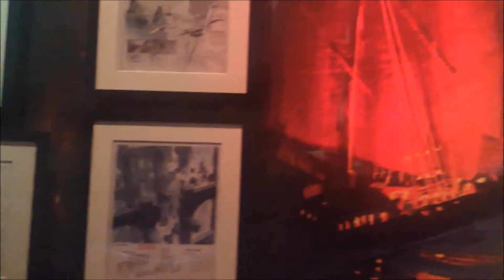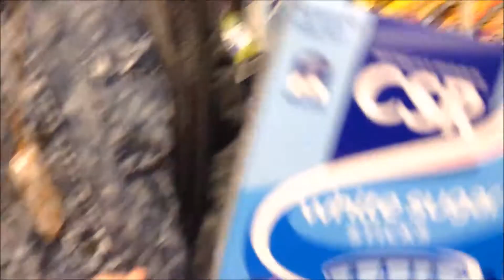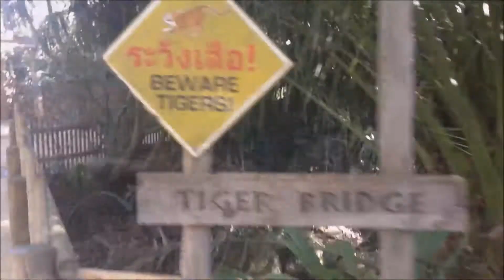Armageddon/Melbourne 2014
Only 3 months late hehe whoops. but here it is!! The video I promised about the time we based a 2 week holiday around a 2 day Anime convention xD It was a blast, even if I was sick basically the full 2 weeks~
Hope you enjoy my longest vid yet!